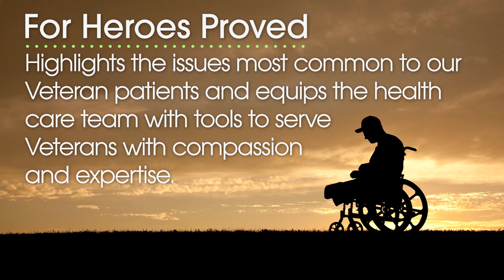CAMC Institute Veterans Continuing Education Trailer